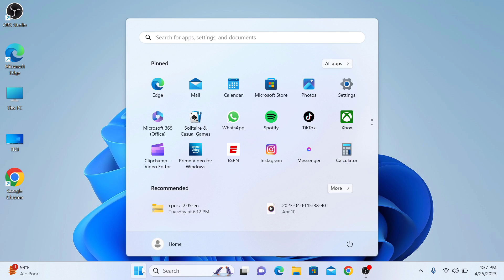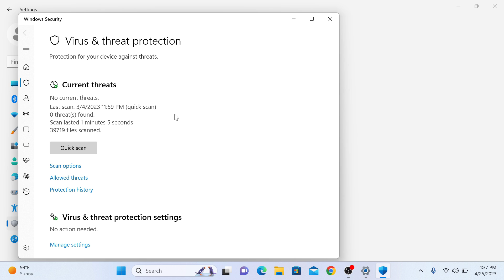How to Turn Off Real Time Protection in Windows 11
This videos guides about how to turn off real time protection in windows 11.

Real-time protection is an essential feature of Windows Defender that helps protect your computer from malware and other security threats.

However, there may be some instances when you are required to disable it temporarily to install some software or perform certain tasks.

Here are the steps to turn off real time protection in windows 11:

1. Click on the Start menu and select the Settings app from the list.

2. On the left-hand menu select "Privacy & Security" and then click on "Windows Security".

3. Click on "Virus & threat protection".

4. Under "Virus & threat protection settings", click on "Manage settings".

5. Toggle off the "Real-time protection" option.

I hope after following the steps, you now know how to turn off real time protection in windows 11. If you're still facing issues while disabling real time protection, don't be afraid to leave your query in the comments section, and I'll surely respond.

Cheers :)